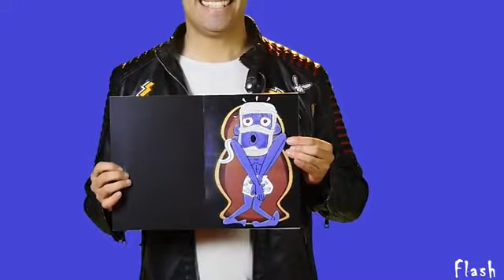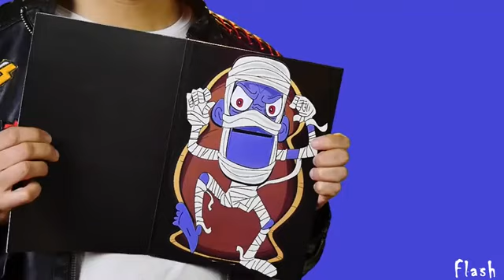Mummy Magic / Mago Flash